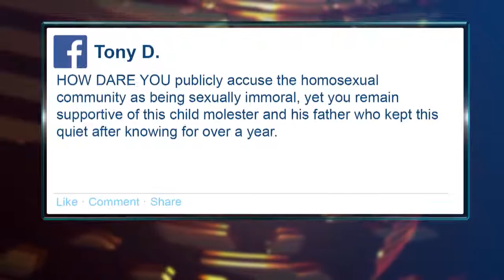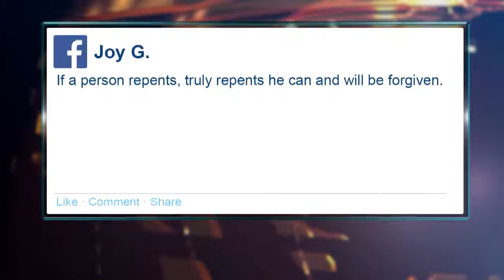The Hard Line | Ed Berliner Commentary Telling It Like It Is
Mike Huckabee wants another shot at being president of the United States. Defending an admitted child molester is not the best way to get a key to the front door. The Hard Line host Ed Berliner is just one person who believes the former governor should be ashamed of himself.